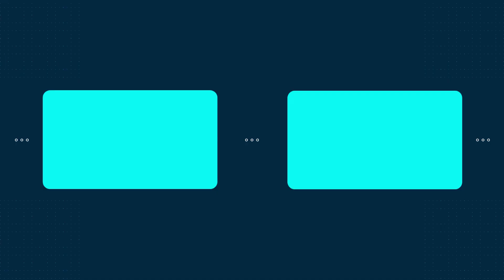This Is How Khris Middleton Almost Killed Bruce Brown Jr. | NBA Highlights Today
This Is How Khris Middleton Almost Killed Bruce Brown Jr. Coach Steve Nash called it a very dangerous foul.